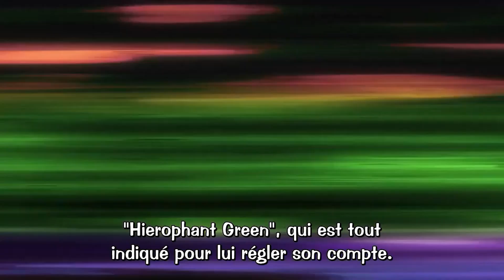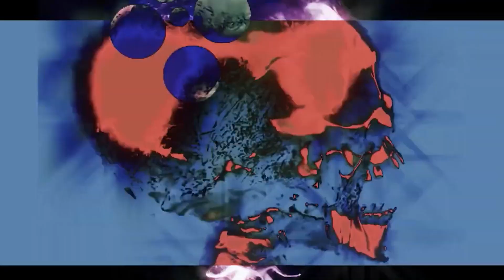POURQUOI REGARDER STONE OCEAN ? - JOJO'S BIZARRE ADVENTURE (sans spoiler)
Il est temps d'évoquer la saison qui va le plus faire parler d'elle en ce beau moins de décembre qui arrive. Que vous soyez un fan ou non de Jojo's Bizarre Adventure, celle-ci vaut clairement le détour, et en voici les raisons.

ı𝗹𝗹ı𝗹𝗹ı | MY LIENS | ı𝗹𝗹ı𝗹𝗹ı

ı𝗹𝗹ı𝗹𝗹ı | VIDÉOS UTILISÉS | ı𝗹𝗹ı𝗹𝗹ı

- ココロジョジョル：オールスター【ジョジョ合作単品】By Nero
- "Made in Heaven" JJBA: Stone Ocean Concept Animation By TheDashingDoctorK